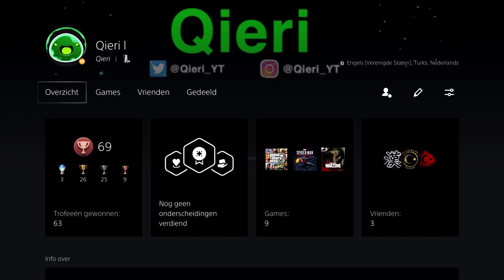Hoe Verander je E Mailadres op PS5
Hallo iedereen!